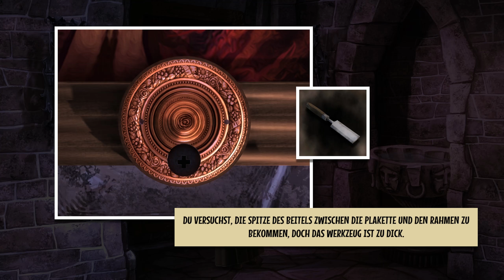Wo versteckst du deinen Schatz? [11] 🎮 Yesterday Origins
Titel: Yesterday Origins [PC]
Entwickler: Pendulo Studios
Publisher: Microids
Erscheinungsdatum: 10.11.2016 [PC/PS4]